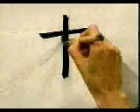Este KANJI es SUPER facil de APRENDER | GAMBATEANDO - Japones Para Todos con Teshimide 深い日本語